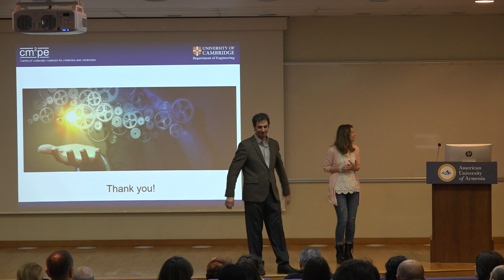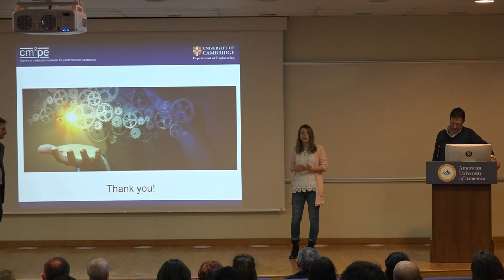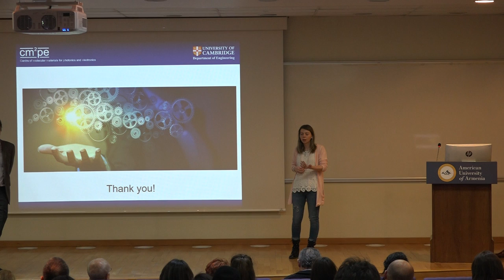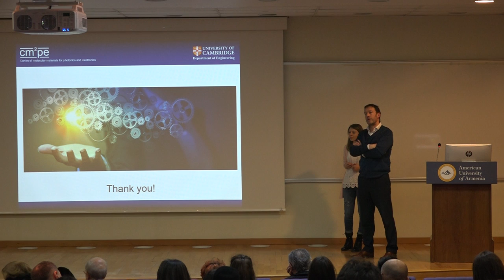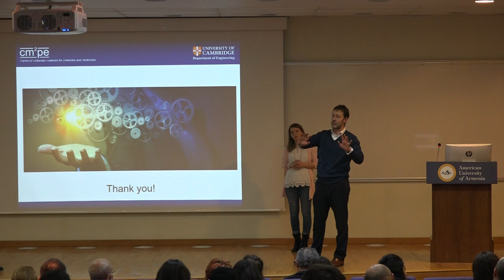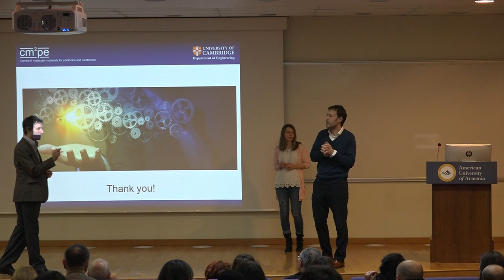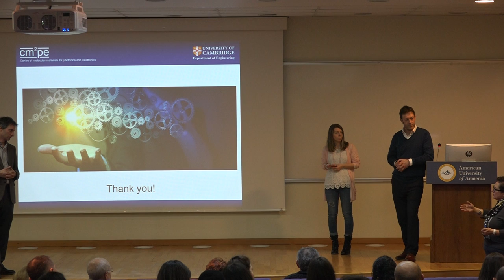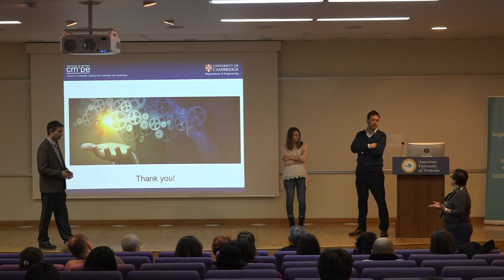Public Lecture: Universities and Enterprise Culture: Challenges and Opportunities, part 6